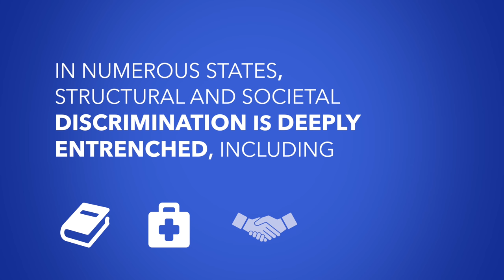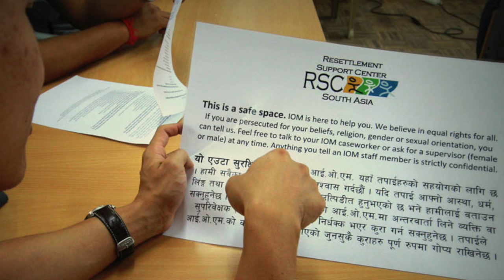IDAHOT 17 May 2016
17 May marks the International Day against Homophobia, Transphobia and Biphobia (IDAHOT). This day is a reminder of the violence and discrimination experienced by lesbian, gay, bisexual, transgender and intersex (LGBTI) people, including migrants, around the world. This day is also a reminder that on many fronts there is a global shift towards greater protection of LGBTI rights. Count yourself as an LGBTI ally and stand for human rights for all.